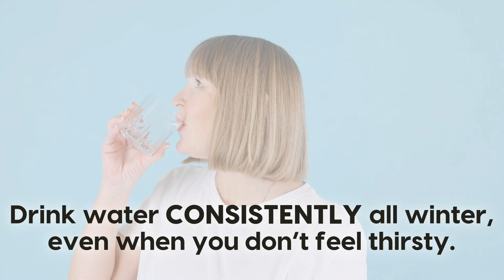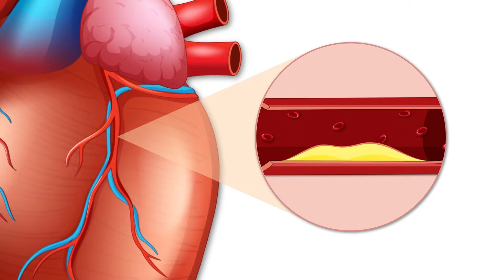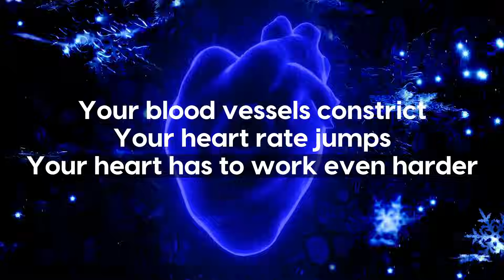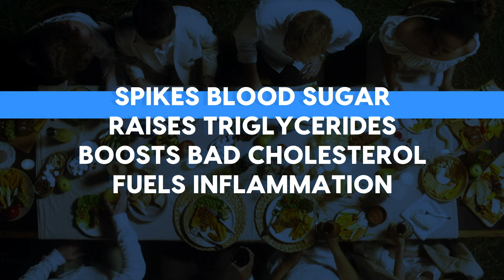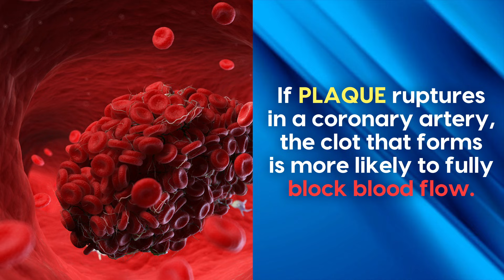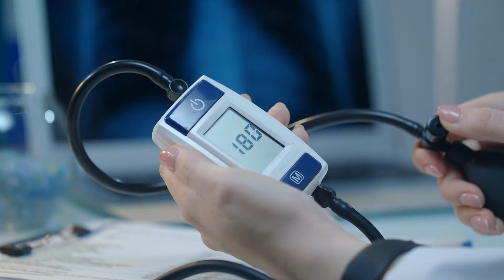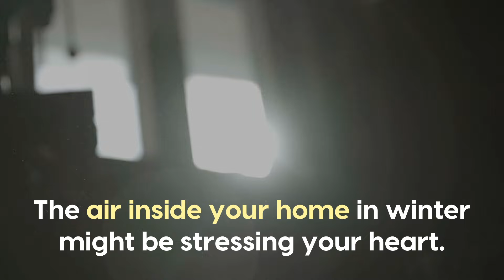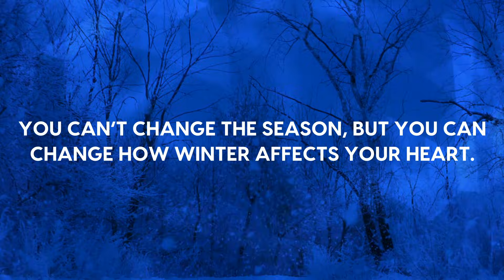Heart Attack Risk in Winter Increases 200%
Cold weather doesn’t just make you uncomfortable… it places serious strain on your heart ⚠️
While most advice focuses on bundling up or eating better during the holidays, the real danger runs much deeper.

📊 Heart attacks increase by about 25% in winter
📊 Deaths from heart attacks jump nearly 40%
And for some high-risk individuals, the danger can feel even higher.

In this video, you’ll discover:
✅ What actually happens inside your body when temperatures drop
✅ The hidden cardiovascular changes winter triggers
✅ Why cold weather raises blood pressure and heart strain
✅ Science-backed ways to protect your heart during the coldest months 🧊

👉 Watch till the end — this information could save a life.

👍 Like to support heart-health awareness
❤️ Share this with someone heading into winter

Cold weather is unavoidable — heart damage doesn’t have to be. 💙